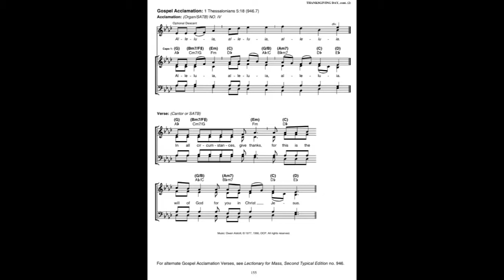Respond and Acclaim 24th Sunday in Ordinary Time Year B Gospel Acclamation Medium